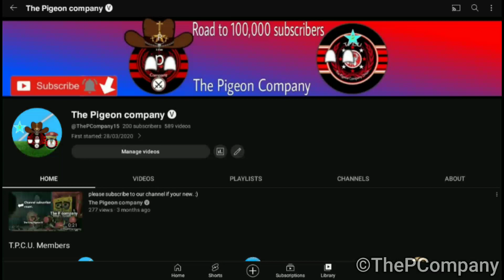Yipee! I've finally hitted 200 subs!